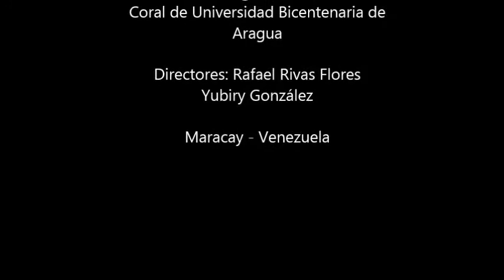El Grillo Josquin Des Prez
Interpretación de la Obra "El Grillo"  por Coro y el ensamble le Fénix Consort (flautas de pico).